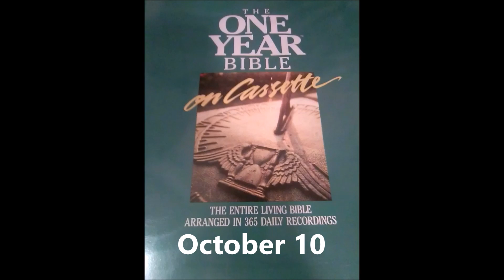The One Year Living Bible October 10 Jeremiah 14:11 - 16:15, 1 Thessalonians 2:9 - 3:13 and Proverbs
Jeremiah 14:11 - 16:15, 1 Thessalonians 2:9 - 3:13 and Proverbs 25:1 - 5